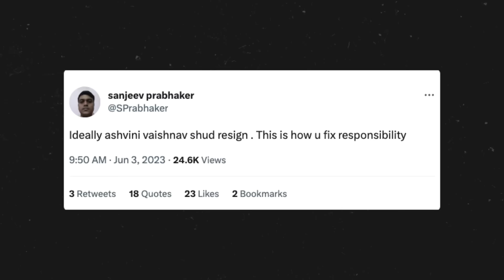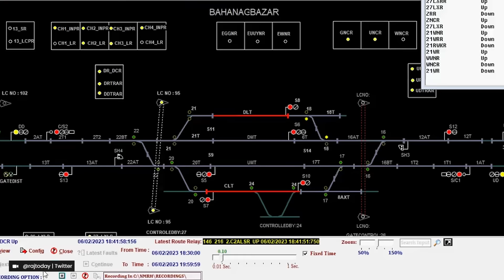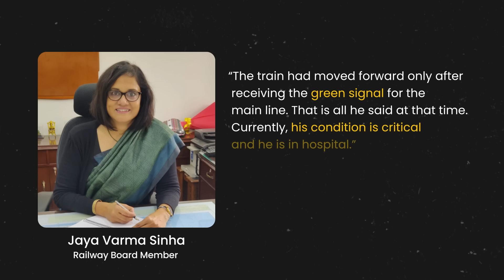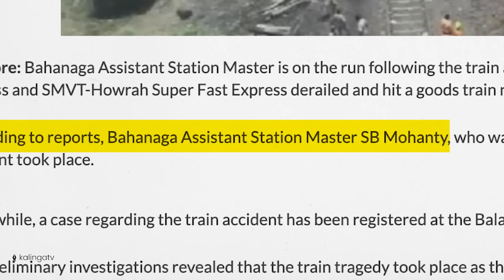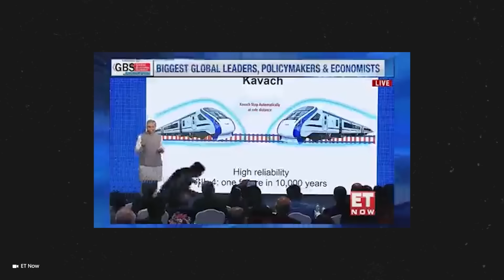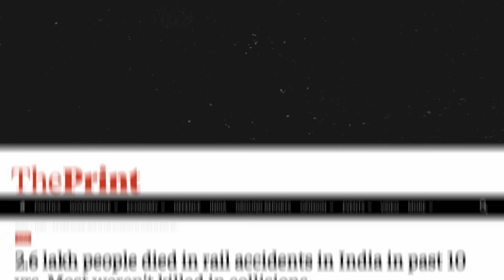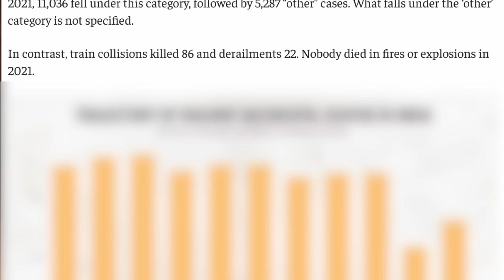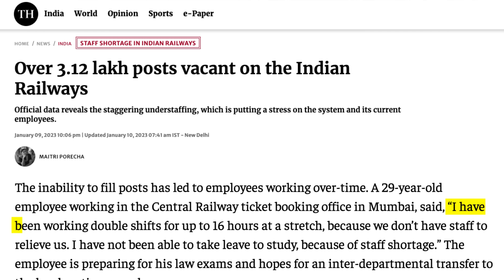Odisha Train Tragedy: What Happened?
On 2 June 2023, tragedy struck when three trains collided near Balasore, Odisha. Two passenger trains, the Coromandel Express and the SMVT Bengaluru–Howrah SF Express, collided after an initial collision involving goods train near Bahanaga Bazar station. At least 275 people were killed and more than a thousand people were injured. In this video, we examine what happened in Odisha, and why it happened. We also discuss the indigenous Kavach system as well as assess the IR, CAG, and NCRB reports to understand what's really wrong with the Indian Railways. Finally, we try to find solutions to avoid such national disasters in the future.